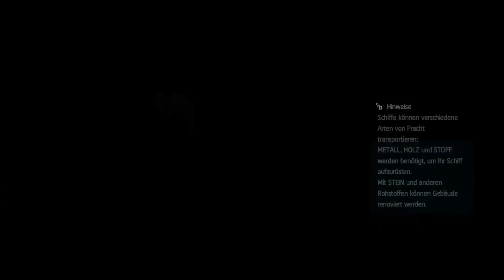Lets Play Assassins Creed Rogue #078 alles gesammelt und angefertigt und legendäre schlachten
»Entwickler/Publisher«
Entwickler/Publisher Von Assassins Creed Rogue auf - Studios:

»Entwickler/Publisher-Socialmedia«
Entwickler/Publisher Von Assassins Creed Rogue auf Facebook:

»Platformen«
Assassins Creed Rogue auf Steam:

»Die anderen AC auf Steam«
Assassin's Creed: